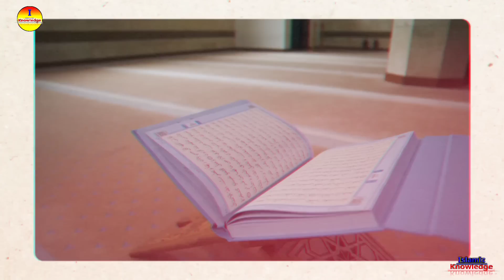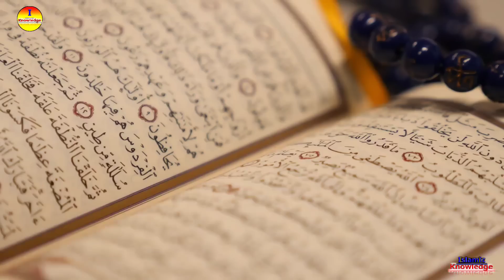🔥Dr Zakir Naik Replies to Kareena Kapoor About Islam | Zakir Naik lecture | Zakir Naik video bengali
Dr Zakir Naik Replies to Kareena Kapoor About Islam | Dr Zakir Naik lecture | Zakir Naik video